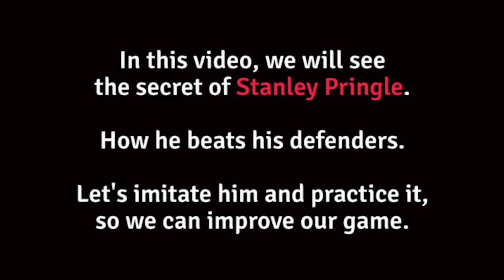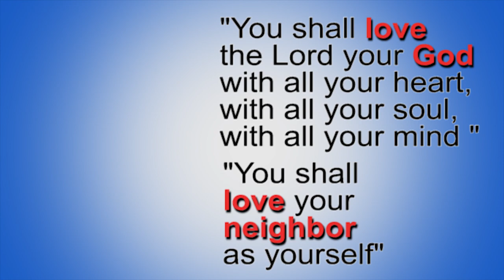Stanley Pringle hop secrets to beat defenders. PBA Philippine Basketball Association Idol wizardry!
PBA idol Stanley Pringle's wizardry to beat opponents. Philippine Basketball Association lodi, paano nya ginagawa ito easily. What are his secrets? How to play basketball like him by observing his footwork and learning his skills. Step-by-step tricks that you can use to improve your game to a higher level.

One Sports